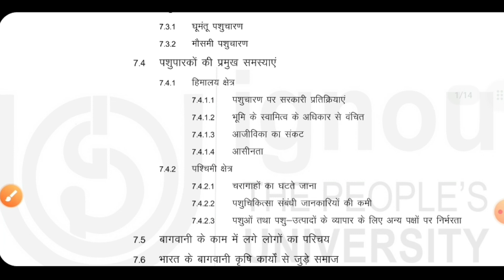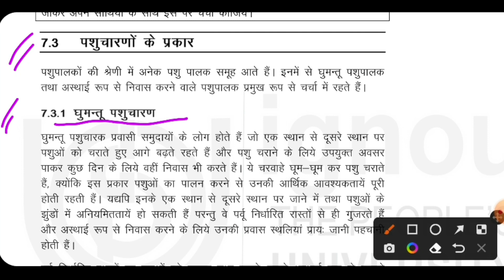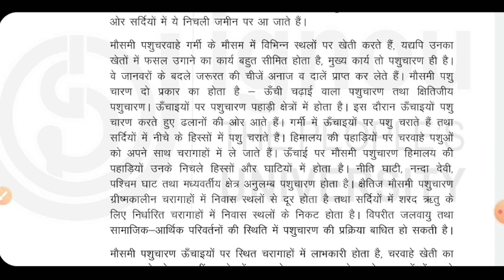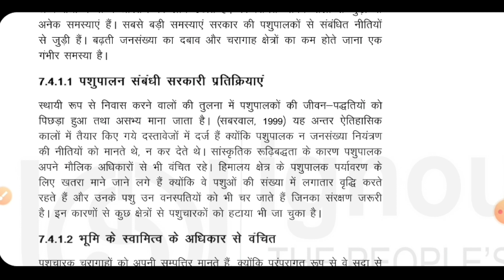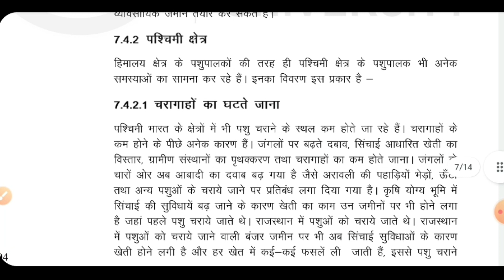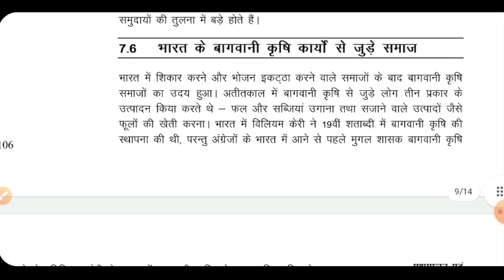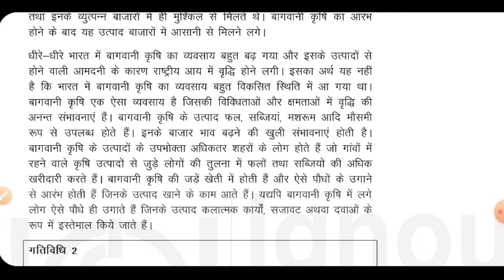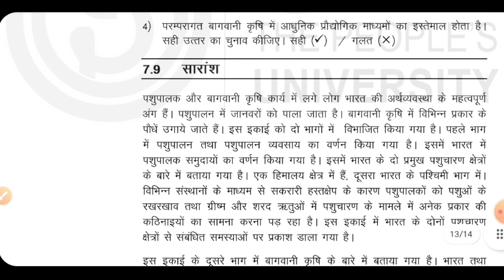BSOG 176 Unit 7 पशुपालन एवं बागवानी BSOG 176 Unit 7 Pastoralists and Horticulturists BSOG 176 IGNOU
BSOG 176 अर्थव्यवस्था एवं समाज
BSOG 176 खंड 3 उत्पादन विधि
BSOG 176 इकाई 7 पशुपालन एवं बागवानी
BSOG 176 Economy and Society
BSOG 176 Block 3 Mode of Production
BSOG 176 Unit 7 Pastoralists and Horticulturists
BSOG 176 Important Question
BSOG 176 chapter 7
BSOG 176 hindi class
BSOG 176 Pervious Year Question Paper
BSOG 176 unit 7
BSOG 176 Question Paper